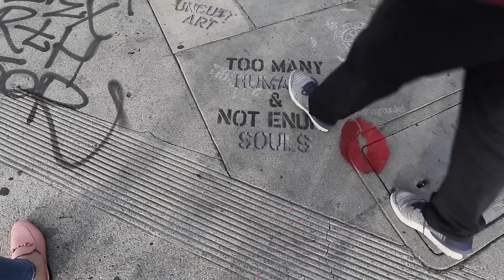MY PARENTS ARE HERE & meet “the witch”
Our night took a TURNNNN the moment my mom spotted the "witch" trying to remove my lights AGAIN and we ended up having a 30 minute conversation with her... wild. Besides that, my parents are in LA (duh) and we go to Malibu, work on my garden, and do some other stuff around my place!!!

FOLLOW ME |

My Bedding
Eyelash Serum

$10 LYFT CODE // TARA611554
$5 UBER CODE // taram134